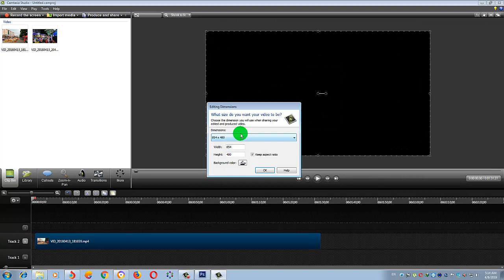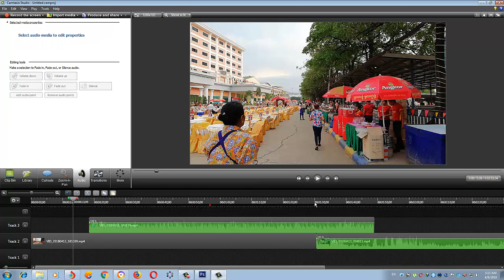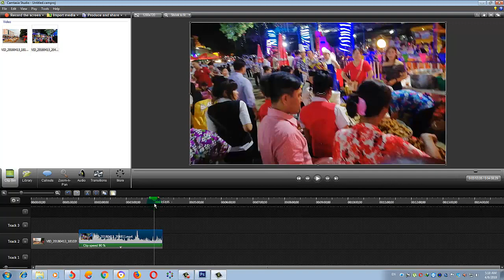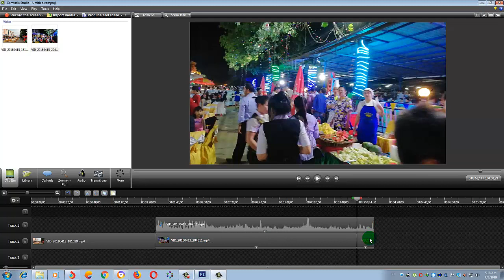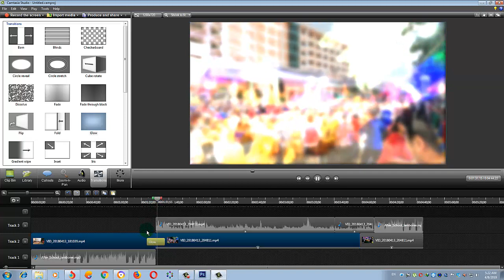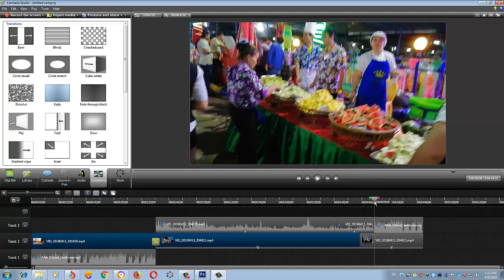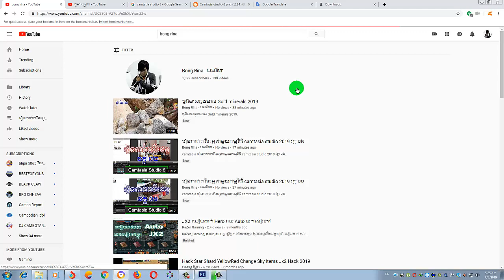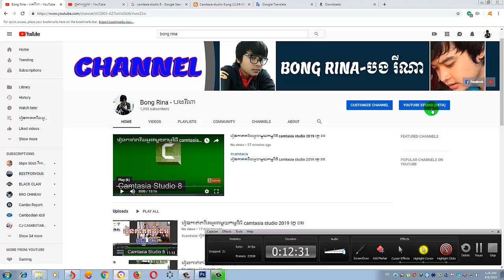រៀនកាត់តវីដេអូជាមួយកម្មវិធី camtasia studio 2019 វគ្គ ០៣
រៀនកាត់តវីដេអូជាមួយកម្មវិធី camtasia studio 2019 វគ្គ ០២